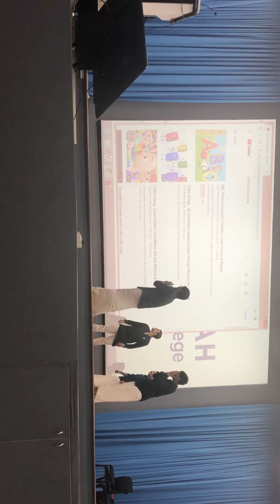Ethnic Day 2019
Ethnic Day 2019 - Hosted by 1st MBBS Batch 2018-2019 Performance video